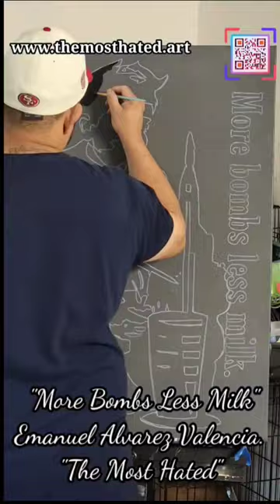More Bombs Less Milk.